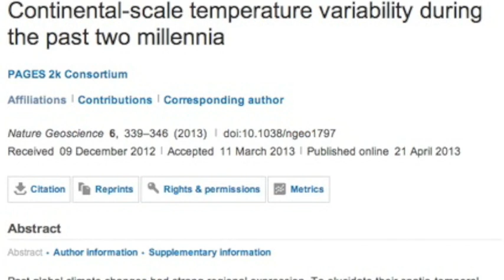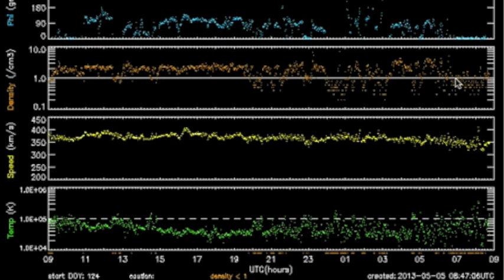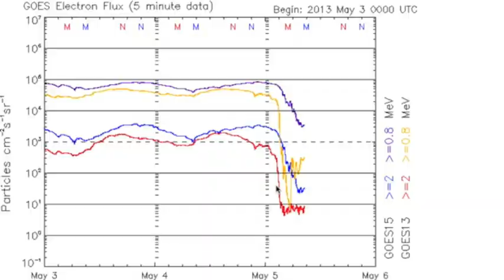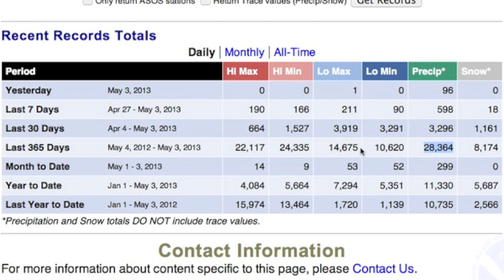4MIN News May 5, 2013: Extreme Weather, Climate Studies, Spaceweather